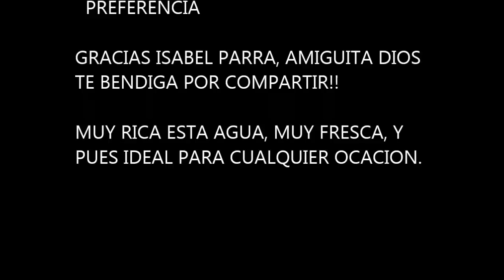IDEAS DE CUARESMA "AGUA DE CUARESMA" - AGUAS FRESCAS alelimada.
IDEAL PARA TODOS LOS DIAS DEL ANO.
PARA SEGUIRME POR FACEBOOK..